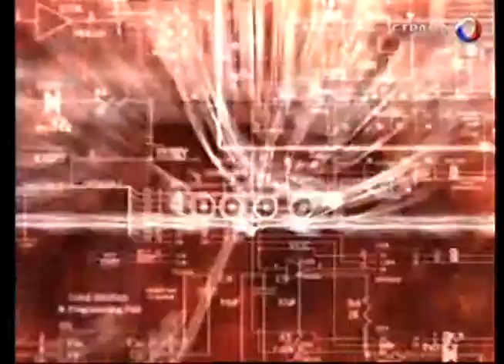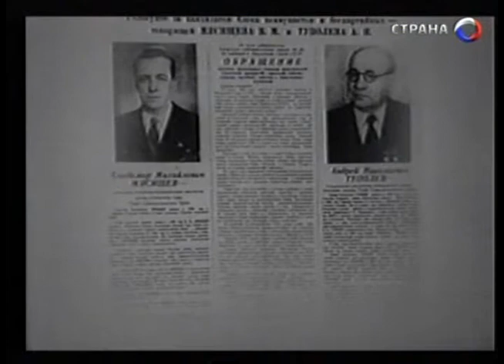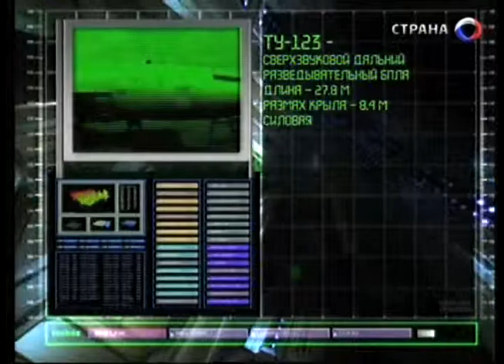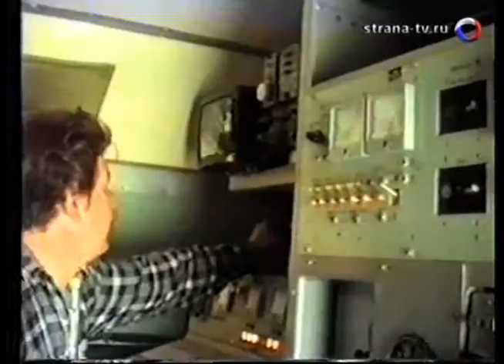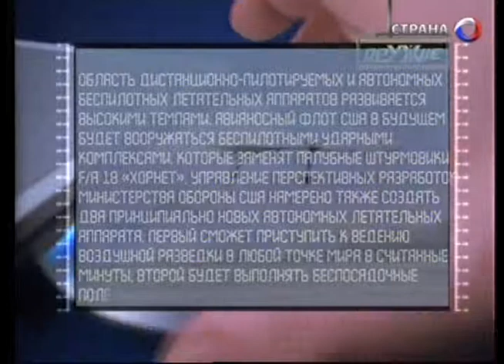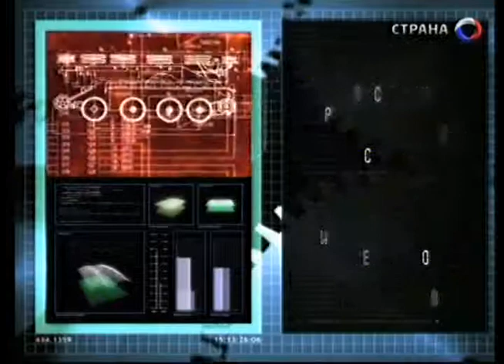174 Оружие 20 века Туполев Беспилотник Ястреб